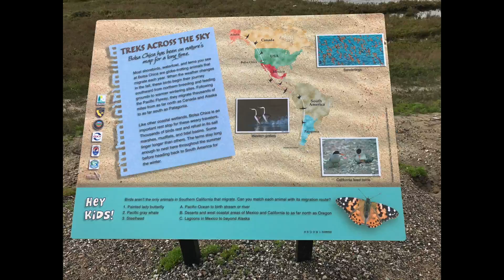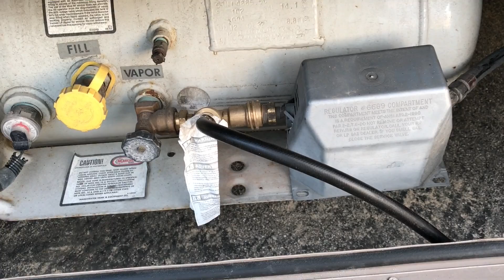Bolsa Chica State Beach 1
Bolsa Chica State Beach